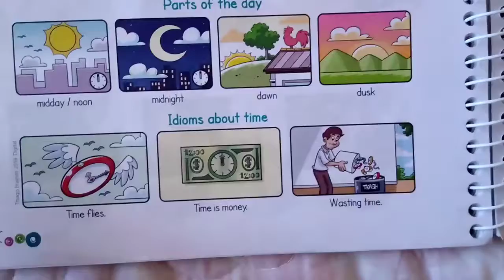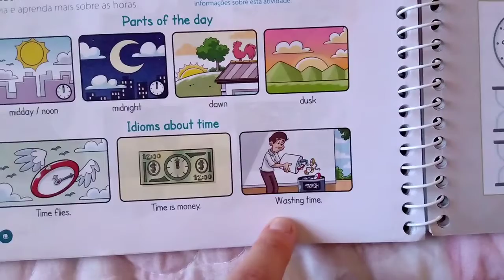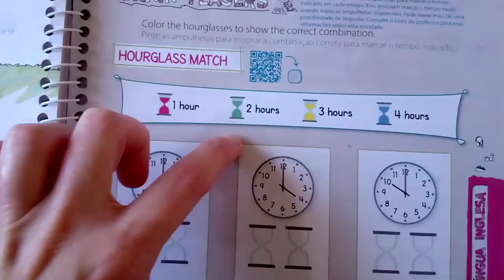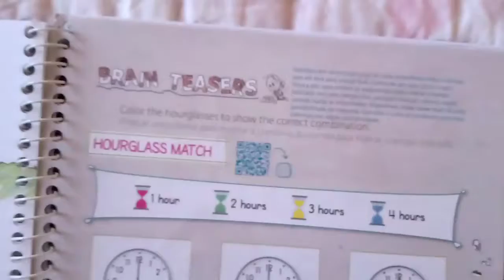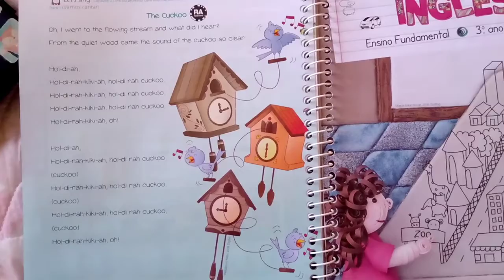5.2020 - 3° ano (p.26,27)